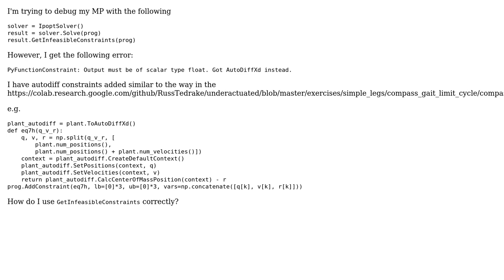GetInfeasibleConstraints runtime error: Output must be of scalar type float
With thanks & praise to God, and with thanks to the many people who have made this project possible! | Content (except music & images) licensed under CC BY-SA | Music | Images & others | With thanks to user Rufus user Hongkai Dai and the Stack Exchange Network Trademarks are property of their respective owners. You are responsible for your own actions.